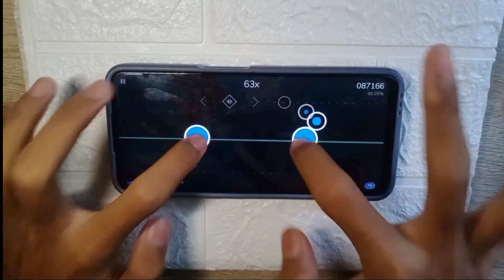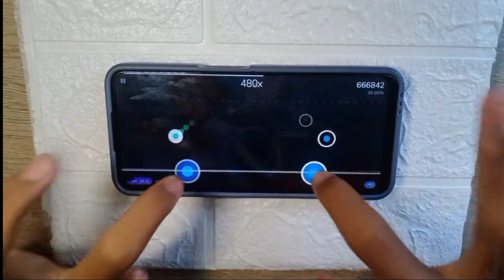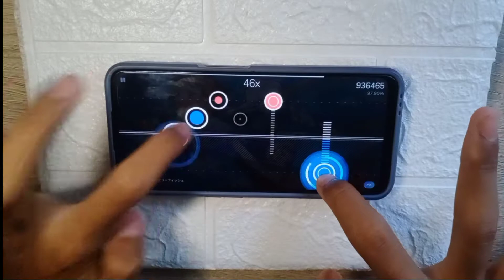jellyfish(special pass tier 5 in cytoid)🥳[Cytoid]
game:Cytoid
size:259MB
player:Farrel

jangan lupa download game Cytoid ini guys karena sangat seru banget

saya sangat senang karena saya sudah lulus di tier 5 di cytoid,saya sungguh sangat tidak percaya saya menamatkan tier 5,tinggal di tier 6 sih,tapi sepertinya tidak akan bisa saya tamatkan karena di tier 6 harus akurasinya di atas 97% guys jadi sangat susah menamatkan tier 6,saya perlu waktu untuk latihan di level 12-15+ keatas minimal saya harus mendapatkan nilai b-AA

oh ya buat kalian yang belum follow Instagram dan Tik tok saya, nama tiktok and Instagram saya "farrelgameofficial"

*Translate*
oh yeah for those of you who haven't followed my Instagram and Tiktok, my tiktok and Instagram name is "farrelgameofficial"

thank you for those of you who have stopped by this video and also thank you very much for those of you who have clicked on this video and don't forget to subscribe like and share to your parks